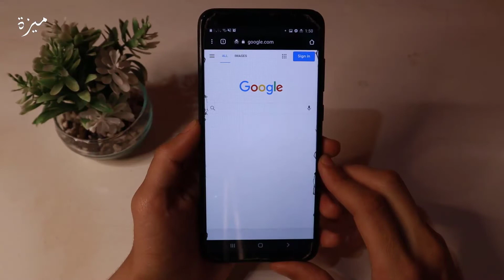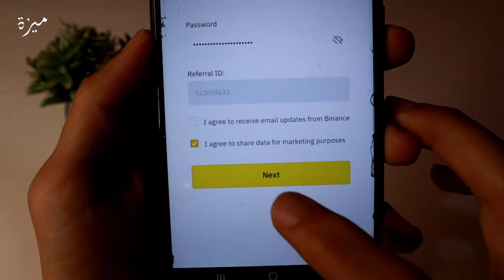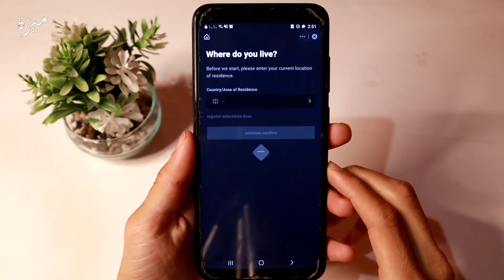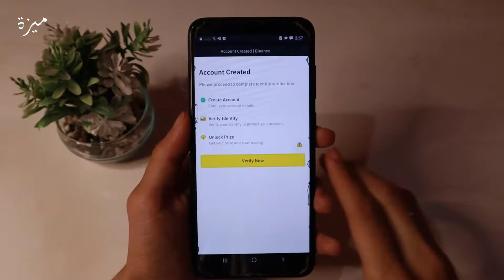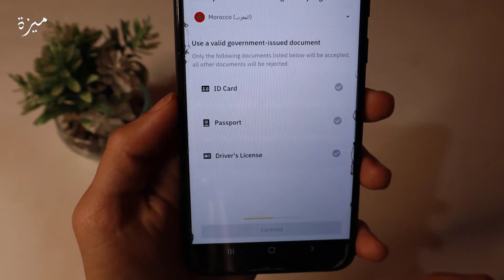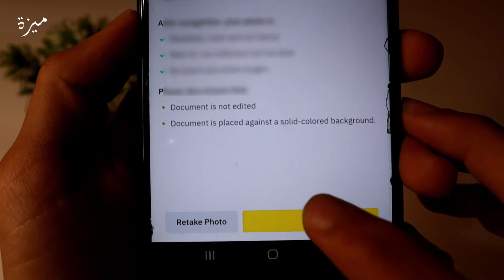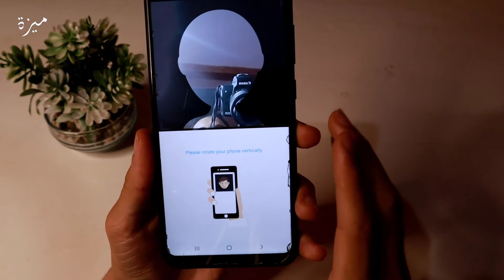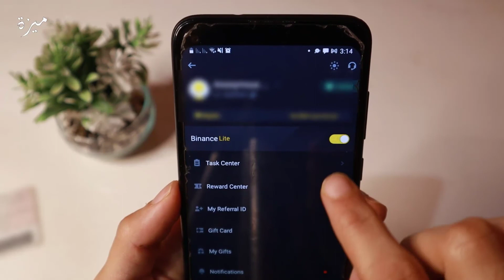شرح كامل لعمل حساب في بينانس binance خطوة بخطوة 2022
مرحبا اصدقائي في هذا الفيديو سأشرح لكم كيف تقومون بعمل حساب في تطبيق binance  خطوة بخطوة ..  بينانس احد اشهر المنصات للعملات الرقمية و اكثرها امانا كما انه يمكنك إضافة الأموال باستخدام العديد من طرق الدفع المتوفرة في المتوفرة في binance
شكرا